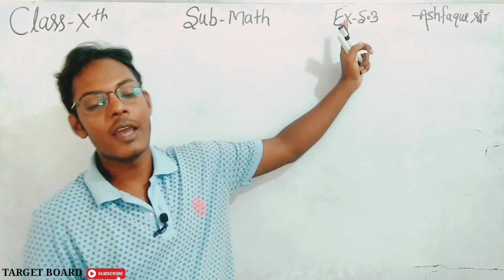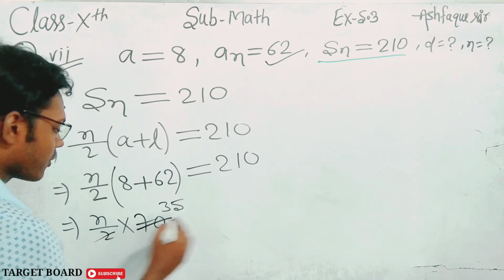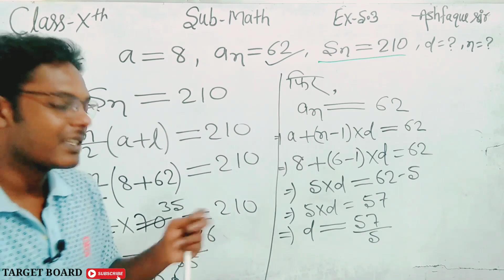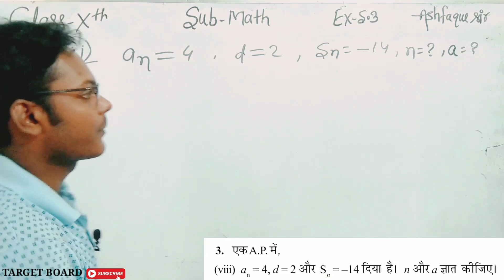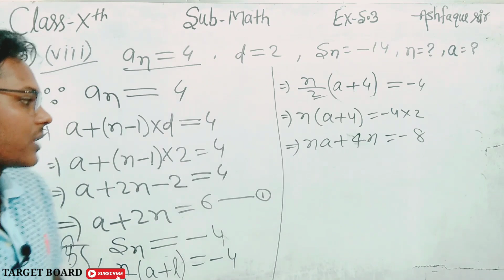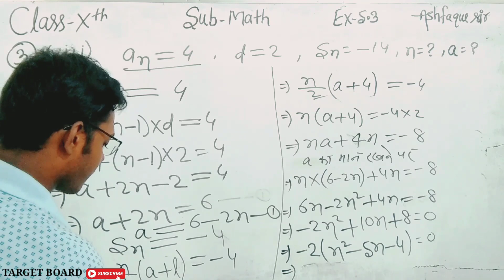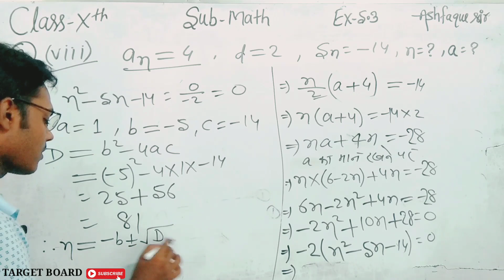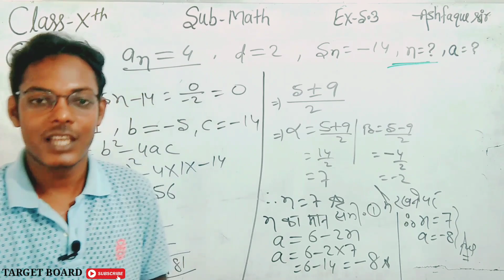समान्तर श्रेणी | Class 10 math chapter 5 ncert | Math class 10 chapter 5 bihar board